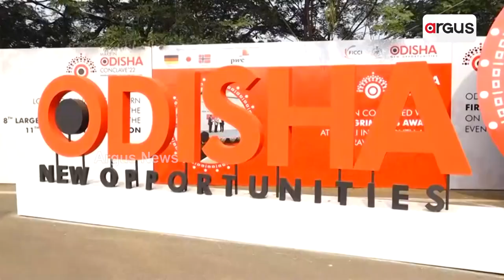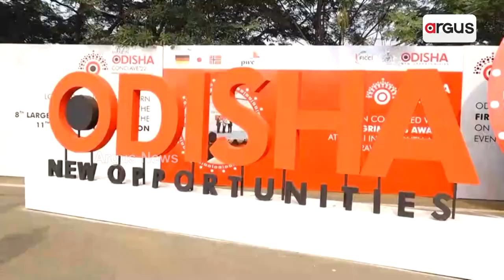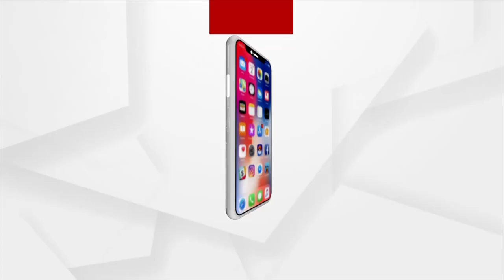ମେକ ଇନ୍ ଓଡ଼ିଶାର ବଡ ପ୍ରଚାର ପଛରେ ଲୁଚିଛି କି ବଡ ବିଫଳତା ?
ବହୁ ଆଡ଼ମ୍ବରରେ ଶେଷ ହୋଇଛି ମେକଇନ ଓଡ଼ିଶାର ତୃତୀୟ ସଂସ୍କରଣ । ଏହାଦ୍ବାରା ରାଜ୍ୟକୁ ୧୦ ଲକ୍ଷ ୪୮ ହଜାର କୋଟି ଟଙ୍କାର ପୁଞ୍ଜିନିବେଶ ଆସିବା ସହ ୧୦ ଲକ୍ଷ ୩୭ ହଜାର ପ୍ରତ୍ୟକ୍ଷ ଓ ପରୋକ୍ଷ କର୍ମନିଯୁକ୍ତି ସୃଷ୍ଟି ହୋଇ ପାରିବ ବୋଲି ଘୋଷଣା କରିଛନ୍ତି ରାଜ୍ୟ ସରକାର ।